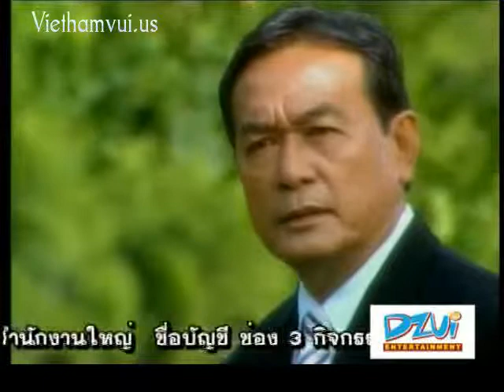VMiemMT5an9 18 chunk 2